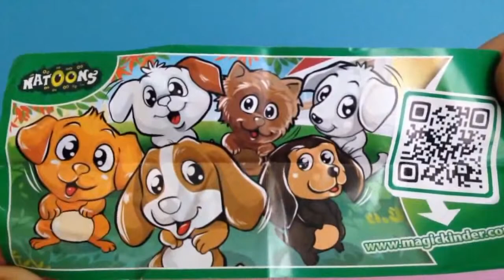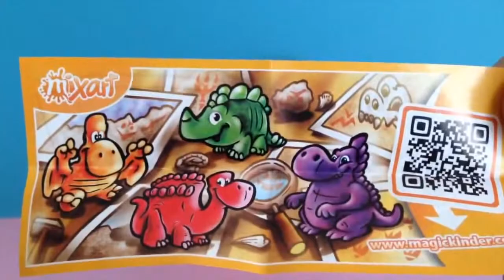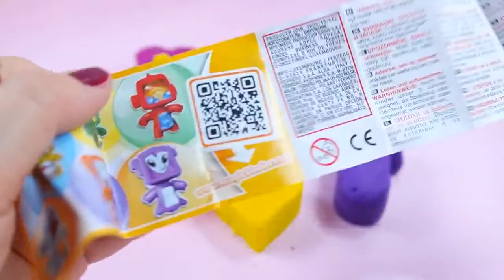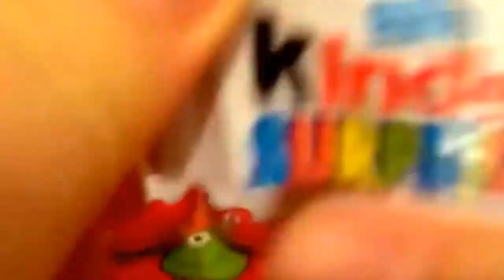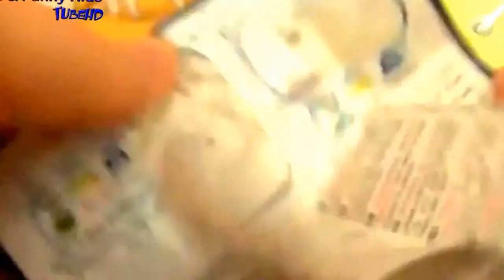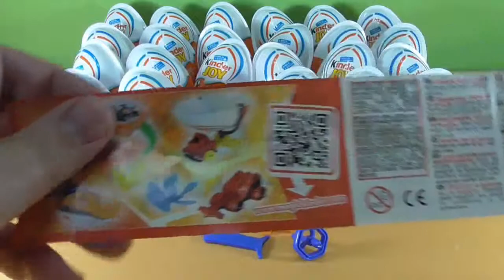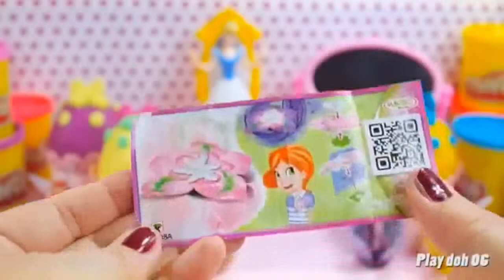Disney Frozen Toys Peppa pig Toys Mickey Mouse Surprise Eggs For Kids